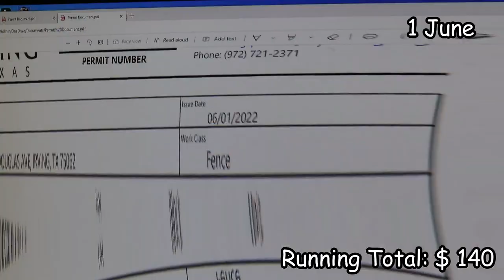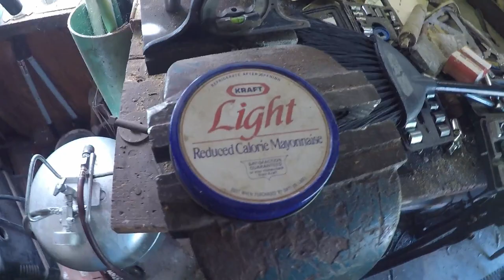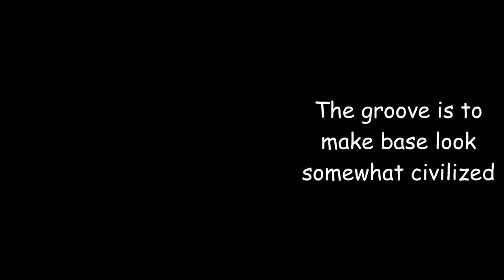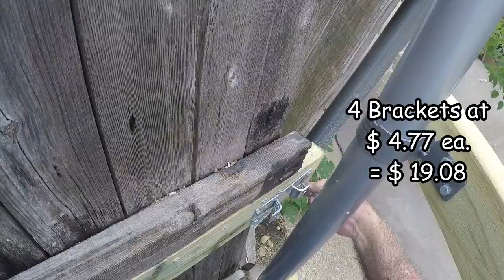BUILD A FENCE DIY, On a Budget Episode 22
"What is that cinderblock fence?" you might be asking.  Many years ago our father had a garden in the backyard, and he would place leaves and apple cores and fruit skins back there to rot, so he'd have a Mulch pile by the time gardening season began.  I bought him many of those blocks for Father's Day once, so he could go ahead and build the fence he'd been talking about for a long time.  The Cinderblock fence didn't rot along with the Mulch pile, and this is how things worked.   Anyhow, it's still strong, and I didn't want to tear it down, mainly for sentimental reasons.  I worked around it and placed the slats on the outside of the fence; I don't mind seeing crossbeams facing the yard.  Also, that way the ditch-dwellers have less to grab onto, and there's hardly any standing room back there as well, so that worked out in our favor.
     There's much to explain, and I'll add details to this description box as I think of them.  Mostly I just wanted to show you that you can build your own fence if you put your mind to it.  I'm 65 years old, that didn't slow me down, except for the TEXAS HEAT.  I worked in the mornings, not over 2 hours a day, because at 9:30 the sun would be overhead, and I didn't want to get cooked or catch heat stroke.  Next time I'll schedule a big outdoor project for the FALL; in that weather you can work ALL DAY, and you'll probably get the project finished much quicker as well.  I finished the fence in the allotted 90 days, putting on the finishing touches by the end of August.  The City Inspector came out a week later, when I was still cleaning up boards & concrete, but that doesn't matter, the fence was all he was concerned about.  Get the job done first, worry about clean-up later.
     Technically, this fence is the only one we own.  However, I did work on a fence last summer that (once) belonged to our neighbor on the other side of the fence.  He put it up many years ago ... and it went downhill from there.  Daddy took it over and made repairs on it so it would still stand, and then finally I replaced the fence last summer.  Hey by then the neighbor was 90 years old and so, that's how it happened.
     The only person to help me on this project was my friend David Couric, who is also my age.  He came out one day toward the end and we came close to finish putting up the crossbeams before it got too hot to work.  Then we went & got breakfast at 'Big State' before it closed for good.
     I made more boo-boos than you see here but somehow they managed to be left on the cutting room floor? Hmmmm ... vanity forbids.
     The good thing about having a long time (90 days) to work on a project:  You can take your sweet time in getting it done.  You can do it all by yourself, without help.  If you are small and weak, I suggest you recruit friends, and while they're working you cook them hamburgers. Make a picnic out of it. You can look at the next step from all angles.  If you're financially strapped you can wait until next month's SS check arrives, and spread the cost out a little bit. AND, you know how well the fence is built, since you were the one who put in the effort every step of the way.
     The drawback on a long-term project here were:  I didn't like the fact that the fence was down next to the ditch.  Sometimes we get ditch-dwellers, kids to travel through, and I didn't like having the backyard exposed. But I just put the old fence panels up, leaning on each other so they'd stand. You can see them standing in the video.
     This fence is 76 feet long, which is almost $ 20 per foot. I guess that's worth a home-made fence.
     Whoops ... 'Verticle' is spelt 'Vertical'.  My boo-boo.

VIEW MY BOOKS

THE LOVELY CHOCOLATE MOB

THE MIGHTY HOGS OF LOVELY HIGH

SMALL TALES ABOUT YOUNG KIDS

EVERYTHING I NEED TO KNOW I LEARNED IN BOY SCOUTS

FAITH AND LABOR